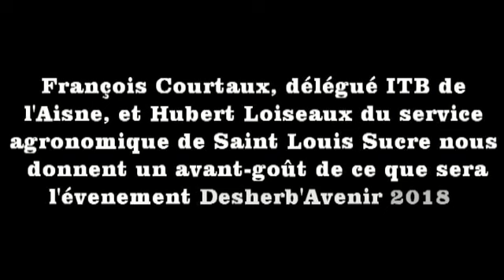Evenement Desherb'Avenir le 12 mai à Villers Saint-Christophe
L'ITB, Saint Louis Sucre et le Cetiom convient les agriculteurs à une journée desherbage des betteraves sucrières. La journéee du 12 mai de Desherb'Avenir vise à montrer les méthodes alternatives pour être en conformité avec la réduction de 50% si possible de l'utilisation des phytos. Seront présentés les techniques de désherbage mécaniques: rasettes, houes rotatives... mais aussi le desherbinage alliant désherbage mécanique  pour l'entre-rang et le desherbage chimique sur le rang.